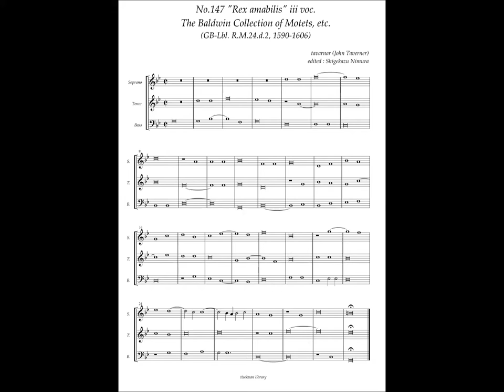RM24 d2, No.147, John Taverner, "Rex amabilis" iii voc.